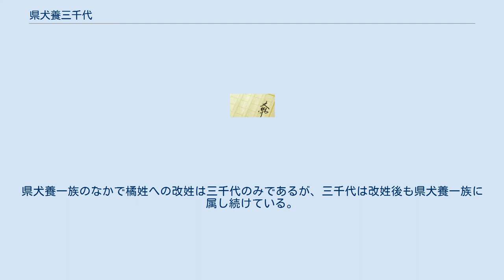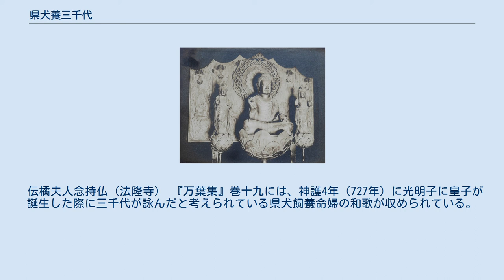県犬養三千代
県犬養 三千代（あがた（の）いぬかい の みちよ、天智天皇4年（665年）? - 天平5年1月11日（733年2月4日））は、奈良時代前期の女官。
橘三千代ともいう。
 『新撰姓氏録』『尊卑分脈』によれば父は県犬養東人とされるが、東人の事跡は不明で、母も不詳。
出生年月日も不明であるが、出仕時期から天智4年（665年）出生の可能性が考えられている。
県犬養氏は屯倉を守護する伴造氏族のひとつで、壬申の乱では県犬養大侶が大海人皇子（天武天皇）に近侍し、天武天皇13年（684年）に宿禰姓を賜った中堅氏族。
 三千代の出仕時期は不明であるが、天武8年（679年）には氏女の制により豪族女性の出仕年齢が15歳前後に定められ、三千代も同年に命婦として宮中に仕えたと考えられている。
配属先についても不明であるが、和銅元年（708年）11月には即位直後の元明天皇から橘宿禰姓を賜っており、また養老5年（721年）5月には元明太上天皇の病平癒を祈念して仏門に入っていることから、天智天皇の娘で草壁皇子の妻となった阿閉皇女（元明天皇）に出仕した可能性が考えられている。
 はじめ敏達天皇系皇親である美努王に嫁し、葛城王（後の橘諸兄）をはじめ、佐為王（後の橘佐為）・牟漏女王を生む。
 天武天皇13年（684年）に第一子葛城王を出生しているが、軽皇子（後の文武天皇）は天武天皇12年に出生しており、元明天皇と三千代の主従関係から、三千代は軽皇子の乳母を務めていたと考えられている。
 時期は不詳であるが美努王とは離別し、藤原不比等の後妻となり、光明子・多比能を生んだ（多比能の母に関しては異説あり）。
不比等は持統天皇3年（689年）段階で直広肆・判事の職にあった少壮官僚で、持統天皇10年（696年）には高市皇子の死去に伴い不比等は政権中枢に参画した。
文武天皇元年（697年）8月には不比等の娘宮子が即位直後の文武天皇夫人となり、藤原朝臣姓が不比等とその子孫に限定され藤原氏=不比等家が成立する。
こうした文武天皇即位に伴う不比等の栄達の背景には、阿閉皇女の信頼を受けた三千代の存在があったと考えられている。
 『続日本紀』に拠れば慶雲4年（708年）7月壬午（17日）には阿閉皇女は即位し（元明天皇）、翌和銅元年11月には大嘗祭が行われた。
元明即位に伴い不比等は右大臣に任じられている。
『続日本紀』には三千代に関する記事が見られないが、葛城王の上奏文によれば、癸未（25日）の御宴において三千代は元明から天武天皇の代から仕えていることを称されて杯に浮かぶ橘とともに橘宿禰の姓を賜り、橘氏の実質上の祖となった。
県犬養一族のなかで橘姓への改姓は三千代のみであるが、三千代は改姓後も県犬養一族に属し続けている。
また、藤原宮跡からは大宝元年の年記を持つ「道代」木簡と大宝三年の年記を持つ木簡群に含まれる「三千代」木簡が出土しており、橘姓への改姓と同時に名も道代から三千代に改名したと考えられている。
なお、同年5月には前夫の美努王が死去している。
 元明の即位後は宮人筆頭として不比等とともに朝廷において影響力を強めたと考えられている。
『続日本紀』に拠れば三千代は養老元年（717年）に従三位に引き上げられており、これが正史における三千代の初見となっている。
養老元年以前の三千代の職掌・位は不明であるが、霊亀元年（715年）時点で従四位・尚侍の任にあったと考えられている。
翌霊亀2年（716年）には娘の安宿が皇太子首（聖武天皇）のキサキとなり（光明皇后）、同時期には県犬養唐の娘広刀自も首のキサキとなっており、三千代の推挙と考えられている。
 養老4年（720年）には夫の不比等が死去し、『続日本紀』に拠れば翌養老5年には正三位に叙せられ、宮人としての最高位に叙せられている。
同じ年元明天皇の危篤に際し出家。
733年（天平5年）1月11日に薨去。
死後の同年12月28日に従一位、760年（天平宝字4年）8月7日に正一位と大夫人の称号を贈られた。
 伝橘夫人念持仏（法隆寺） 『万葉集』巻十九には、神護4年（727年）に光明子に皇子が誕生した際に三千代が詠んだと考えられている県犬飼養命婦の和歌が収められている。
また法隆寺大宝蔵院には三千代の念持仏と伝えられる伝橘夫人厨子と内部に収められる阿弥陀三尊像が伝来している。